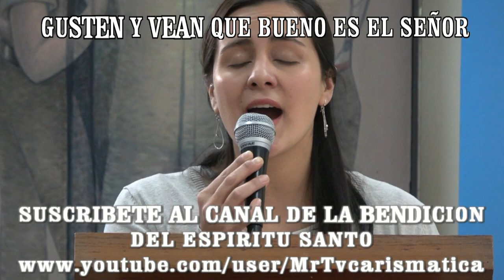Gusten y vean que bueno es el Señor